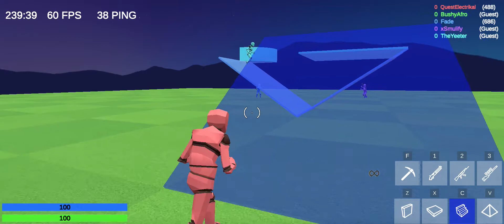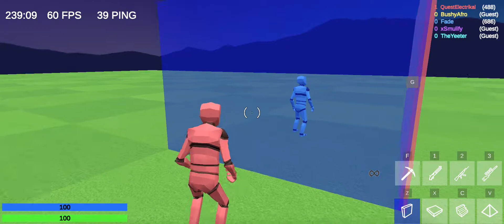1v1.lol Tournament Round 1: Boyo vs Yeeter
This is the first round of our 1v1.lol tournament!